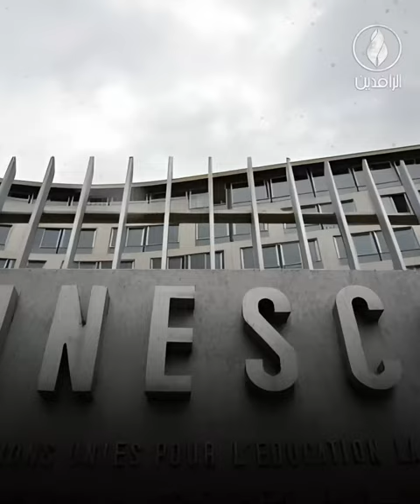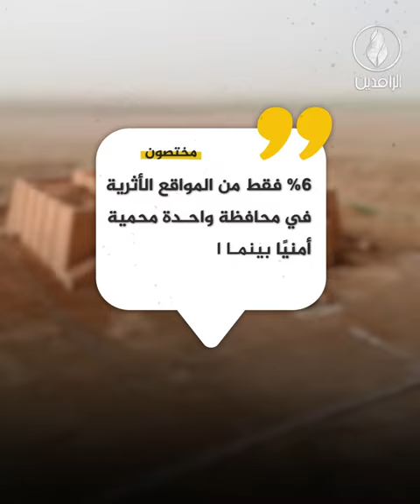الآثار العراقية.. بين الإهمال الحكومي وضياع الثروة الوطنية